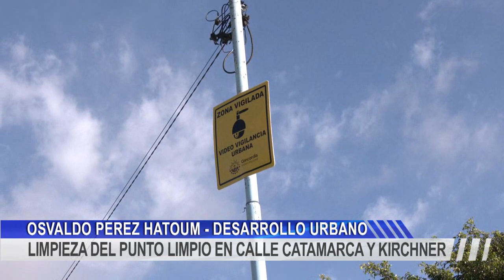LIMPIEZA DEL PUNTO LIMPIO EN CALLE CATAMARCA Y KIRCHNER